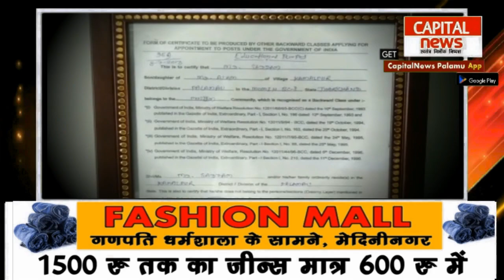झोलाछाप डॉक्टर की लापरवाही से महिला की हुई मौत